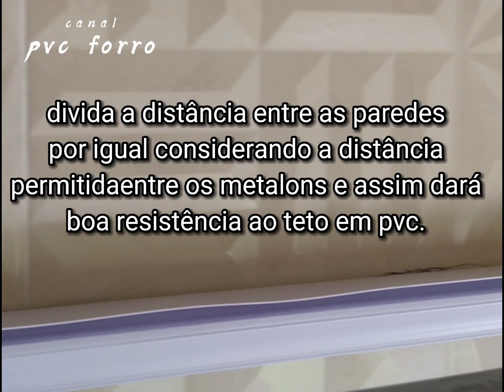Como fazer teto personalizado em PVC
Veja um pouco sobre como é feito um teto personalizado em PVC. Com o forro PVC também é possível fazer um teto bonito e decorado, com luz indireta e acabamento muito bonito. No vídeo passamos um pouco sobre a estrutura feita para o teto. Neste vídeo utilizamos para a estrutura o metalon galvanizado 20x20 e sanca em pvc.

Somos profissionais atuando na área de instalação de rebaixamentos de teto em PVC. E a fim de mostrar a vocês um pouco de nosso serviço nós criamos o canal PVC Forro. Aqui você encontrará vídeos com trechos da montagem de alguns serviços. Nos acompanhe e nos ajude a crescer com nosso canal. Agradecemos por todo o apoio!
Forro PVC, rebaixamento de teto, dicas, e vídeos você encontrará em nosso canal PVC Forro.